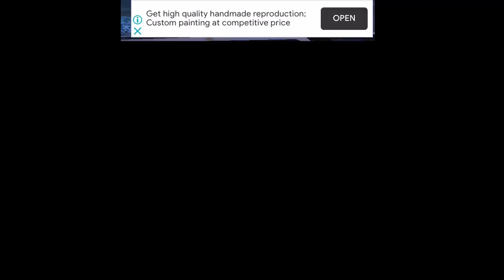Bus simulator Ultimate !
Map :Turkey
Thanks